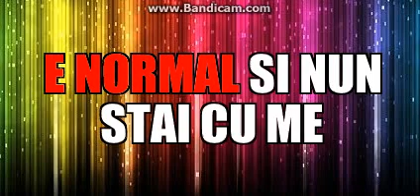DEMO SYNKRO ... F. MORENO ... DONNA SENZ' ANIMA